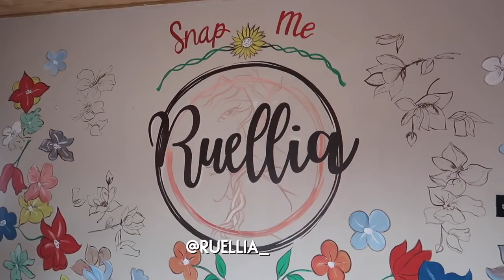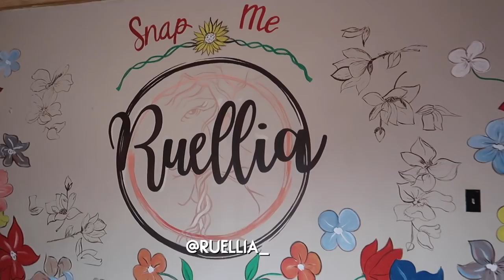Picking Up My Mom From The Airport | Party With Mom & Chad + Getting Waxed Vlog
Hey B-squad!!! I'm still working on the comments from the Q&A video with mommy ( Thank you so much  for the responses on that video ) I hope you enjoy this mini vlog with mommy and Chad. I also cooked some simple things, ran some errands and got  WAX 😽👀lol drop some comments down below and let me know what you think about this quick vlog!

♡ LET’S CONNECT!

⊹23 Instrumental
⊹Prod. by UGN

⊹ Bicana Brown
⊹ 25
⊹ Jamaican

⊹⊹⊹ Editing Software ⊹⊹⊹
⊹ Final Cut Pro X
⊹ Photoshop